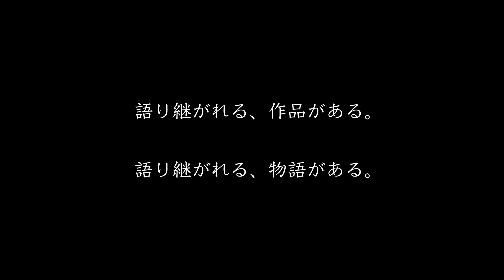AKi Tree Frog - アマガエル - （ F30 910×727mm 水性ペンキ 絵画）- 画道 -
後世に語り継がれる作品がある。
後世に語り継がれる物語がある。

あなたは 今 ここにいる・・・

24 × 365 × AKi

24時間。365日。地球上にいる全ての生き物に唯一「平等」に与えられたギフト。1年で8,760時間。84年（日本人 平均寿命）で735,840時間。そして、私たちはこの膨大な時間を、膨大な欲望を一つひとつ満たしながら生きている・・・

食欲、睡眠欲、性欲、安全欲、獲得欲、知識欲、優越欲、承認欲、怠惰欲、自己実現欲・・・一人ひとりの「本当の姿」があり、その一人ひとりが集い、人類の目覚ましい発展と共に社会を形成し「今」という瞬間を迎えています。

奇才、画家AKi。

成熟した社会においてもなお、私たちの想像の域を超えた、まだ誰も見ぬ世界観、また、多くの気付きや、楽しみを、私たちに与えてくれているAKi。24時間。365日。同じ空気を吸って、同じ景色をみて、同じ時を過ごしている・は・ず・のAKi。神様でなければ、仏様でもない。ただの生き物である。私たちと同じ、人間である。

私たちと大きく違うのは、膨大な欲望の満たし方=膨大な時間の割き方にある。一つの事に膨大な時間を費やし、やっと観えてくる世界観こそが、AKiが画く一つひとつの作品である。AKiが膨大な時間を割いて観てきている世界観こそ、本当のAKiの姿がある。あまりにも次元域が違い過ぎるため、出展ができない作品も多々ある。現生において、類い稀な存在のAKi。そして「今日」という24時間の大半を、さらに遠い場所へと専心していくのである。

想像の域を超えた世界観（まだ誰も見ぬ世界）、また、多くの気付きや、楽しみを求めて・・・